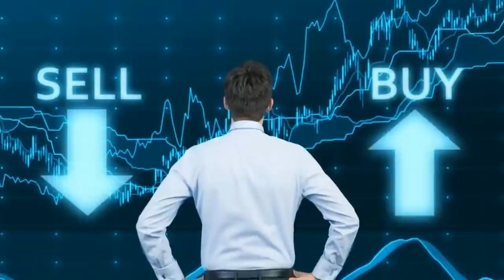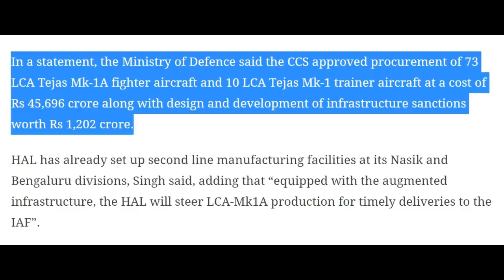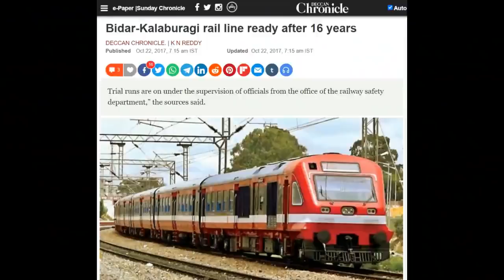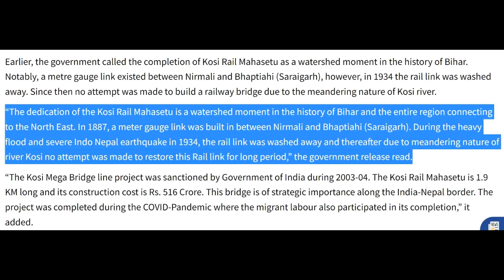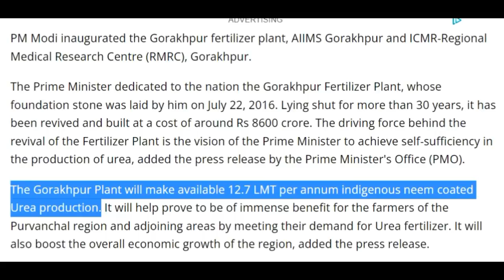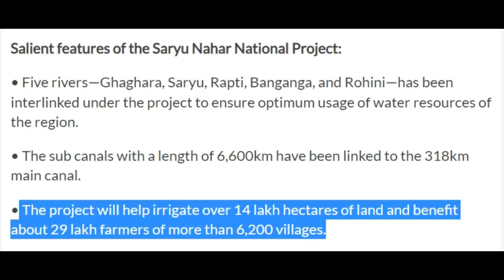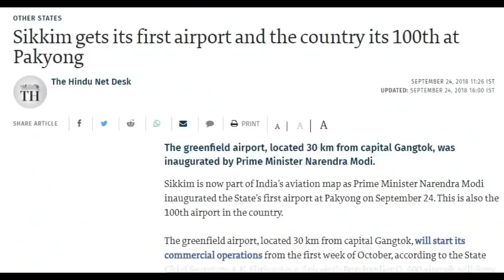11 Pending Projects Completed by Modi Government in 7 years | Infrastructure projects in India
11 Pending Projects Completed by Modi Government in 7 years | Infrastructure projects in India

My YouTube Gears / devices & equipment's